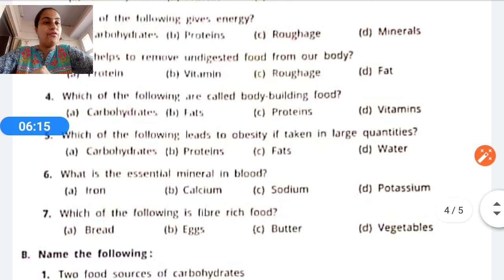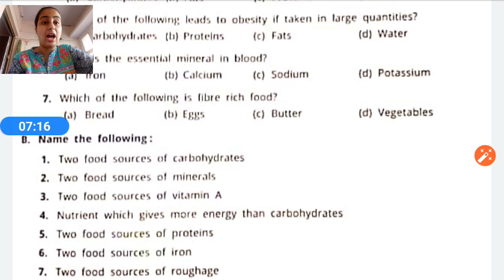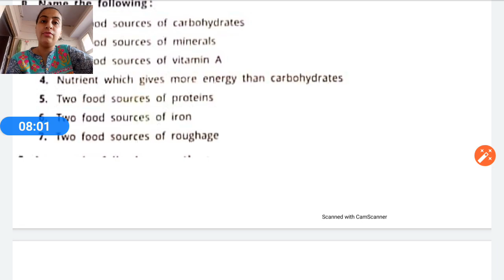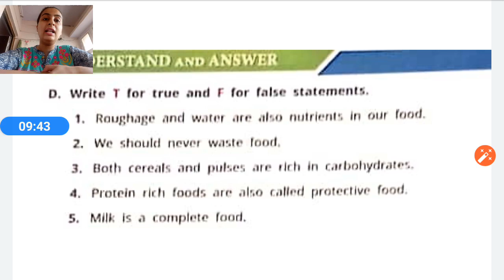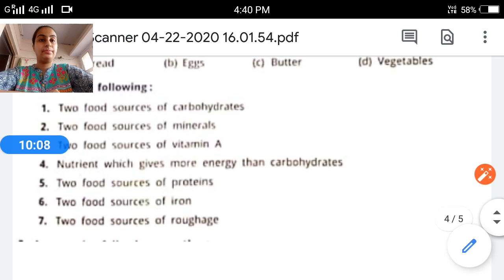Science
Chapter 1 video 2class 4